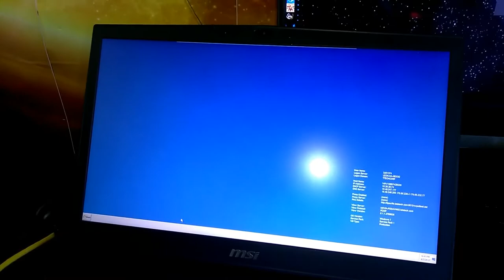Year 3 Week 36 "Found a Big Bad BeetleBorgs Toy!!"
Its Year 3 Week 36! So much time has passed since the first video and day 1! thanks to everyone who has been watching!